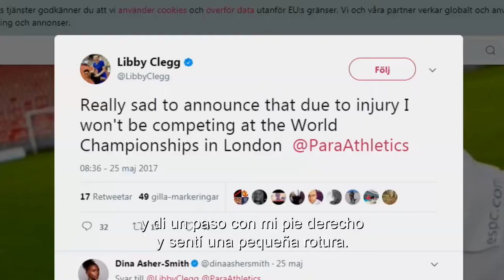Libby Clegg 03